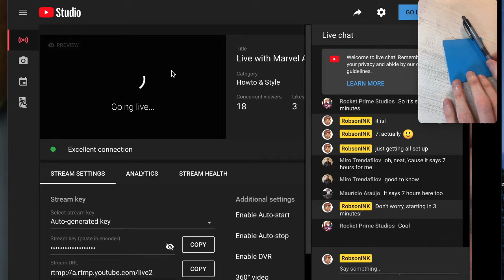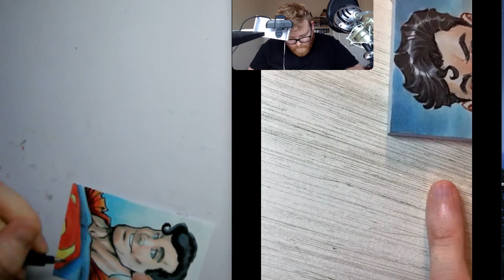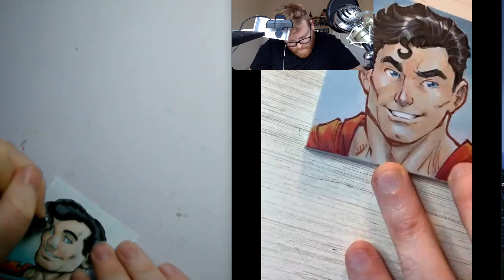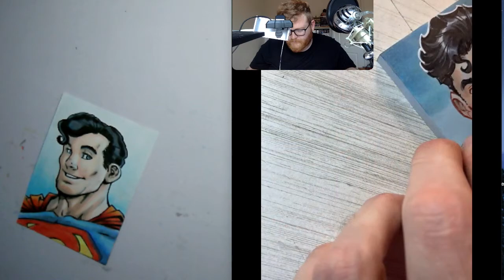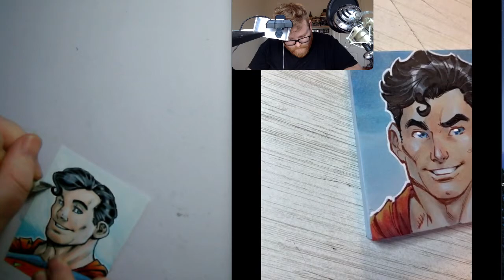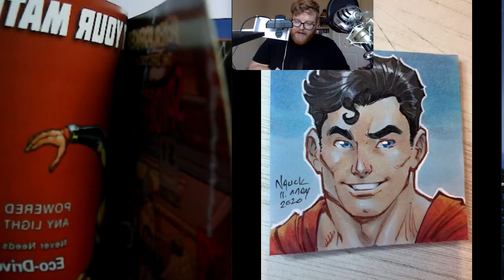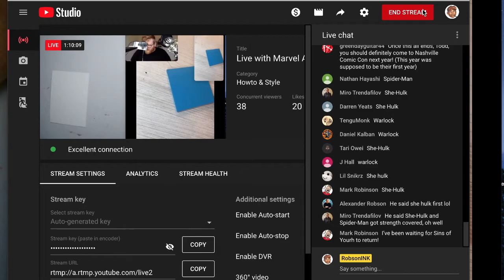Quarantine Stream - with Marvel Artists Todd Nauck & Will Robson - Superman Sketches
Follow me on all social media @robsonink